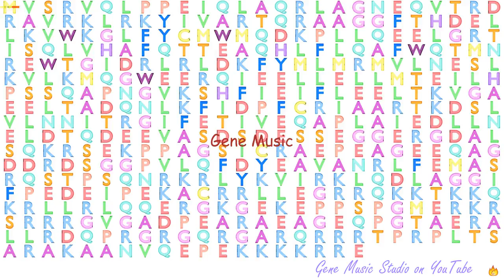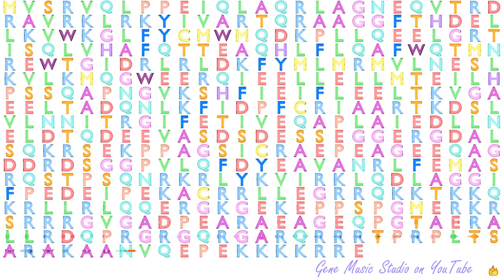Gene Music using Protein Sequence of RRP1 "RIBOSOMAL RNA PROCESSING 1"